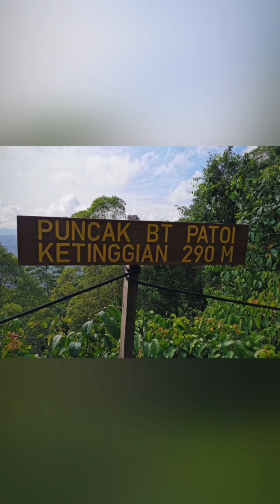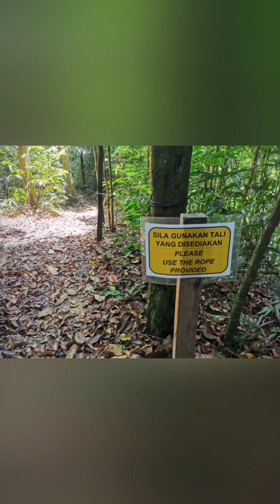Bukit Patoi Trek 2